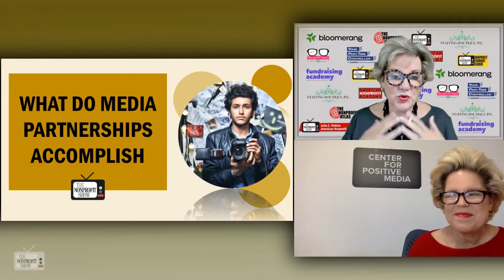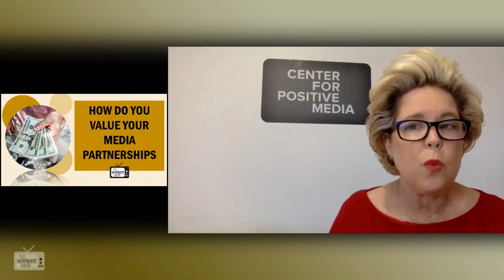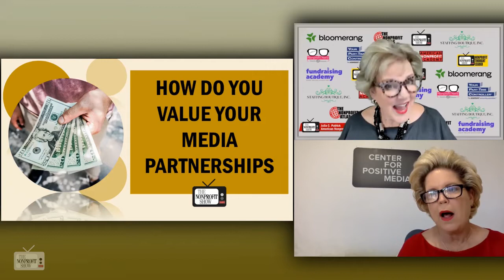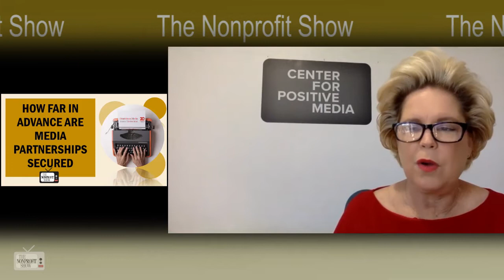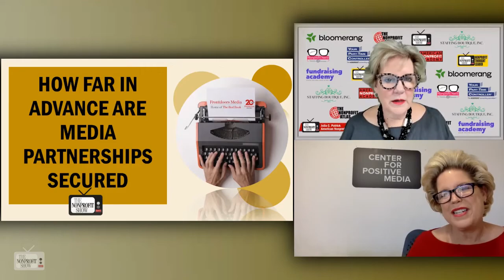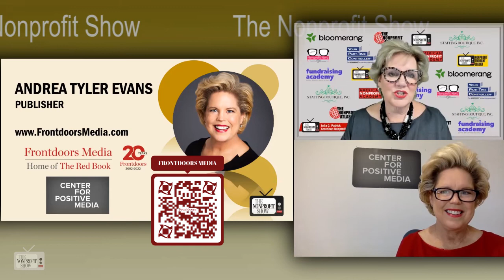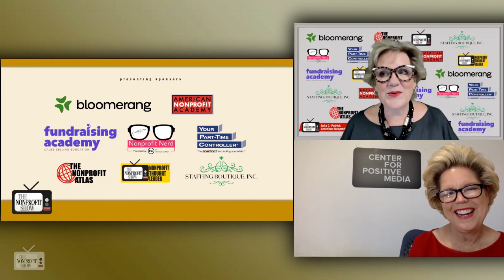Secrets To Nonprofit's Media Partnerships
It's about good content, untold stories, and plenty of B roll!  Publisher Andrea Tyler Evans shares how nonprofits can expand their awareness, build brand cohesiveness, and elevate the pride and commitment of stakeholders by partnering with media companies for events and more.  / . . .This is a recent episode of The Nonprofit Show --the Nation’s daily live streaming broadcast where the Nonprofit and Social Impact Community comes together. Each weekday the hosts and their guest experts cover current topics-- from money to management to missions.